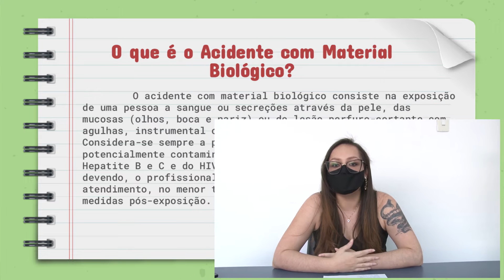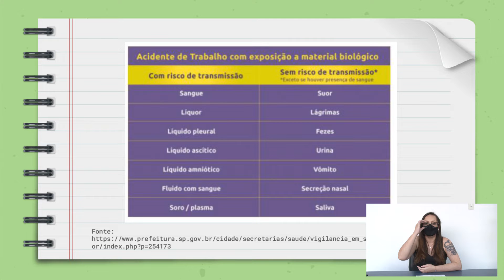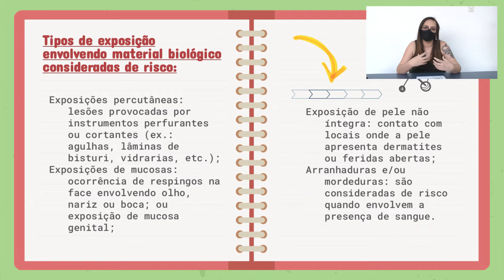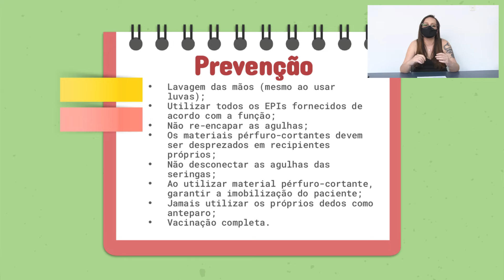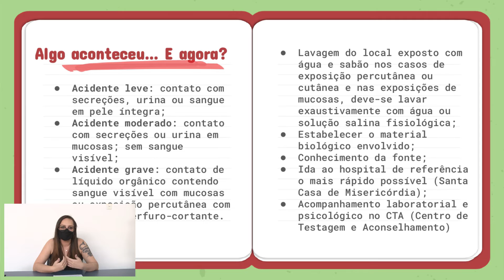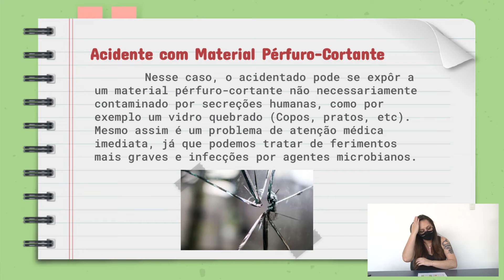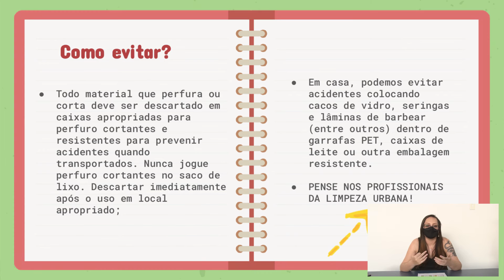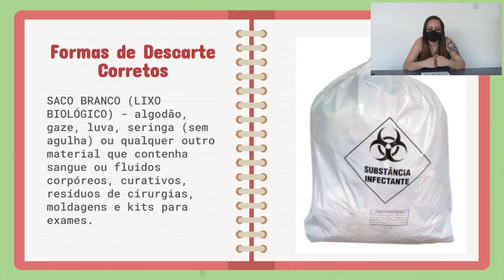Semana Interna de Prevenção de Acidentes do Trabalho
Hoje no terceiro dia da SIPAT, a Alyne Silva, farmacêutica e agente administrativo, fala um pouco sobre os acidentes com material biológico, explicando o risco e importância da prevenção

Prefeitura Municipal de Barbacena, juntos por dias melhores!